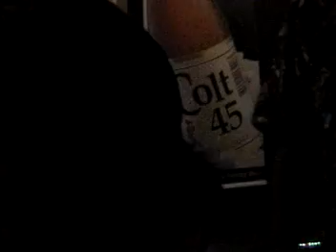2003 PAL Interclub Davao: CCC Team Home Video Clips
2003 56th PAL Interclub in Davao.  Here's a montage of clips from the team in the video from CCC's first win in Davao which clinched their 3rd 3-peat.